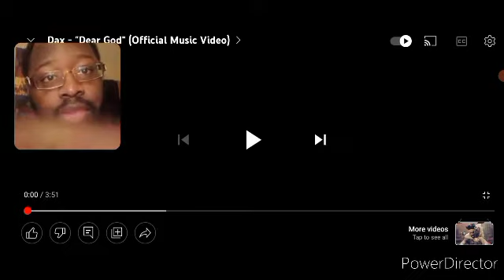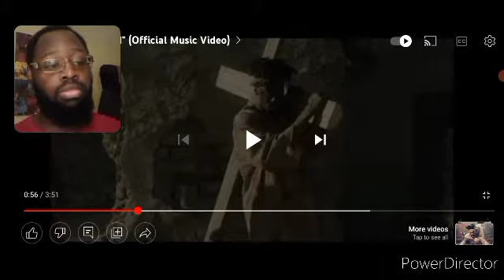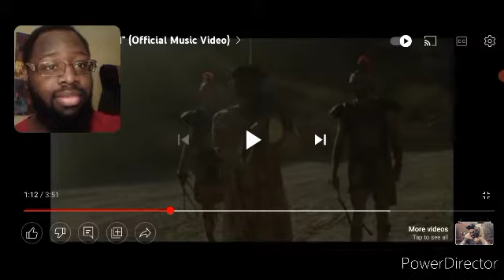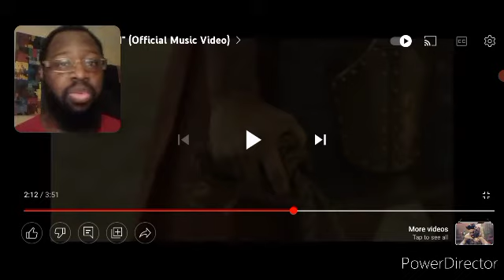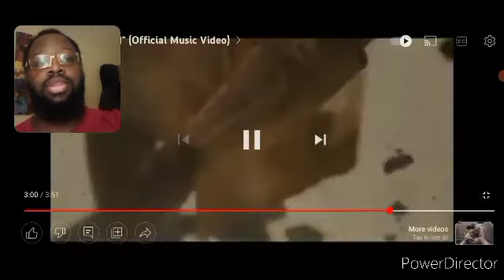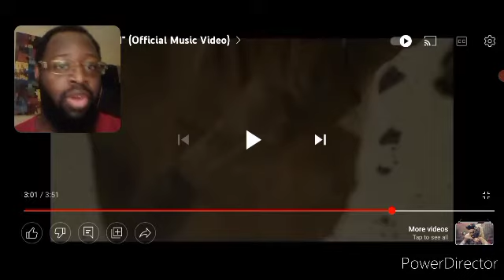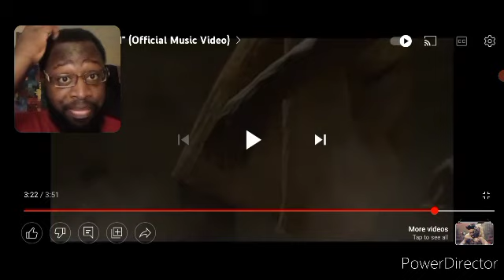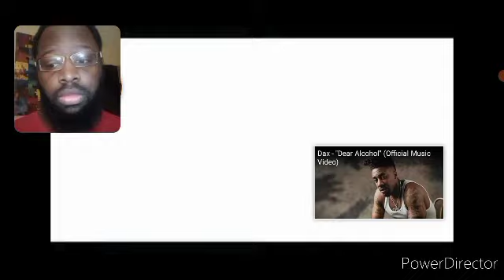Dax "Dear God" MV Reactiom